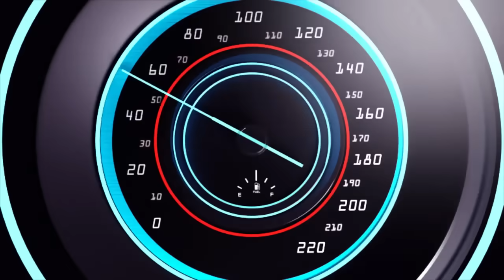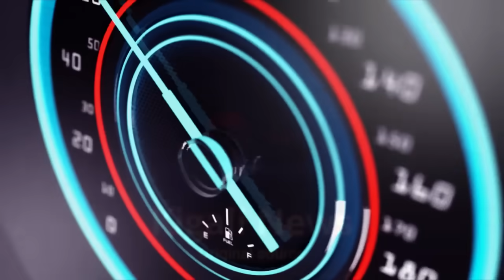RUBAVU KWI ISHURI HABAYE AMAHANO YATEYE ABABYEYI GUHAHAMUKA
Ndagusaba inkunga yo gukora subscribe uyumunsi ugakanda kunzogera kugirango utazigera narimwe wongera gucikanwa nibiganiro byiza tudahwema kugutegurira ndetse no kukugezaho umunsi kumunsi. nihanganishije umuryango wabuze uyumwana wumukobwa wigaga muwa1 wapfuye azize uburwayi agapfira ku ishuri.RUBAVU KWI ISHURI HABAYE AMAHANO YATEYE ABABYEYI GUHAHAMUKA,INKURU NZIZA KURI BABANTU BA6 BAGWIRIWE NIKIROMBE I HUYE,INKURU YINCAMUGONGO UMWANA WUMUNYESHURI APFIRIYE KU ISHURI.